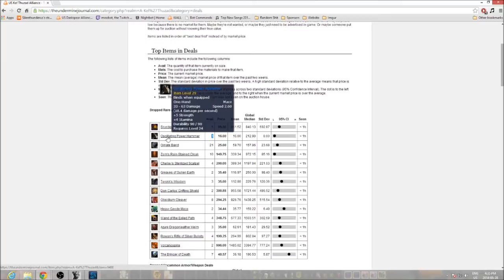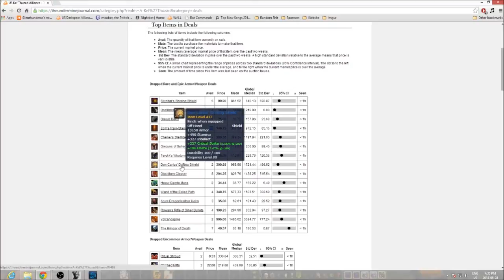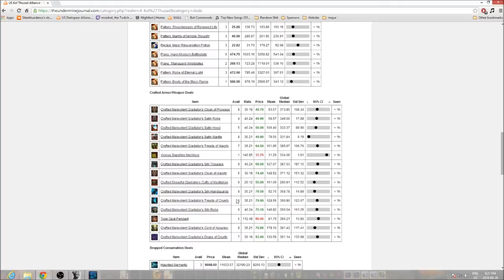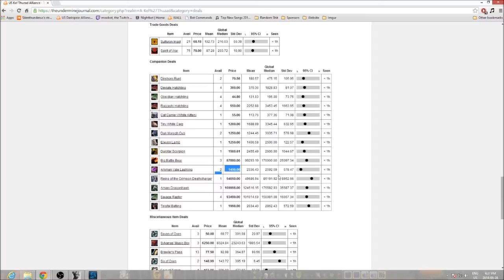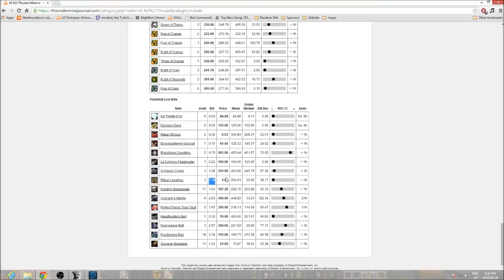Zero to Hero ep. 22 - Setting up TSM Restocker - Silenthunder's WoW Gold Guides